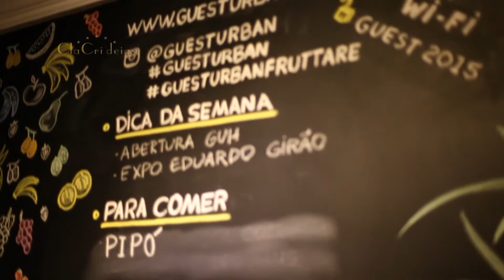GUEST URBAN HOTEL